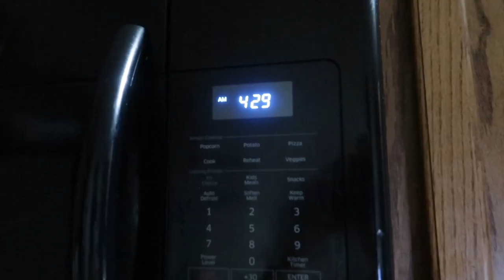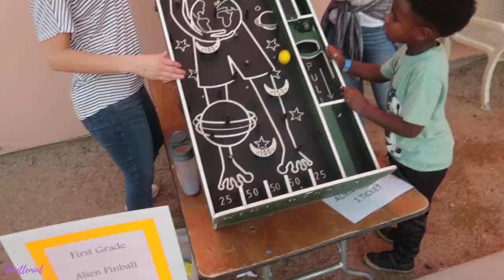GRWM - THROUGH OUT THE WEEK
This is three get ready with me videos rolled up in one.

EQUIPMENT USED
🔸 LAPTOP: MAC